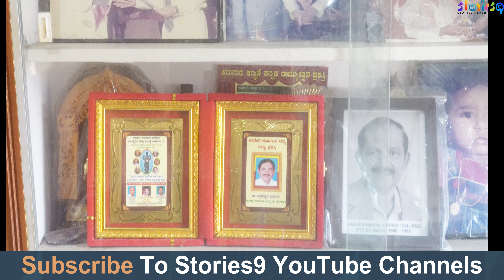Dr Chikka Hejjaji Mahadev| Life Story Epi 07 | ಕನ್ನಡ ಪಂಡಿತ್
Chakravyuha
Jaggu Dada
Krishna Leela
Gharshane
Saval
Paramashiva
Nenapinangala
Election
Shathru
Aantharya
Alemari (Kannada)
Kranthiveera Sangolli Rayanna
Bhaktha Shankara
Olave Mandara
1 Day
Bete
Crazy Kutumba
Banni
Yakka
Ee Sambhashane
Mussanje Mathu
Aathmarpane

Dr.chikkahejjaji Mahadev M.A.,Ph.D born at chikkahejjaji village Doddaballapur taluk Bangalore rural dist on 20th june 1965.

ಡಾ. ಚಿಕ್ಕ ಹೆಜ್ಜಾಜಿ ಮಹದೇವ್  ನಟಿಸಿರುವ ಕೆಲವು ಪ್ರಮುಖ ಚಲನ ಚಿತ್ರಗಳು:-

ಪುಟ್ಮಲ್ಲಿ.
ಗಾಜಿನ ಮನೆ.
ಆತ್ಮಾರ್ಪಣೆ.
ಚಾಮುಂಡಿ.
ಓ ನನ್ನ ನಲ್ಲೆ.
ರಾಷ್ಟ್ರ ಗೀತೆ.
ಹುಚ್ಚ.
ಅಲೆಮಾರಿ.
ಧ್ರುವ.
ಕದಂಬ.
ಶಾಸ್ತ್ರಿ.
Care of footpath.
ಗಂಡುಗಲಿ ಕುಮಾರರಾಮ.
ಅನಾಥರು.
ತಾಯಿಯ ಮಡಿಲು.
ಪೊಲೀಸ್ ಸ್ಟೋರಿ-2.
ಯುಗ.
ಶ್ರೀ ಸಿದ್ದಗಂಗಾ.
ಮೊಗ್ಗಿನ ಮನಸ್ಸು.
ಜಗದ್ಗುರು ರೇಣುಕಾಚಾರ್ಯರು.
ರಾಕಿ.
ವಂಶಿ.
ಜಾಲ.
ಒಲವೇ ಮಂದಾರ.
ಅಭಯ್.
ಕ್ರೇಜಿ ಕುಟುಂಬ.
ಸುಗ್ರೀವ.
ಸಂಗೊಳ್ಳಿ ರಾಯಣ್ಣ.
ಕೆರಟಮ್ ,
ಯುವನ್.
ವರದ ನಾಯಕ.
ಪರಮಶಿವ.
ಕೋಕೋ.
ಲಕ್ಕಿ.
ರಾಗಿಣಿ IPS.
ಸರ್ವಜ್ಞ.
ಸವಾಲ್.
ಭಜರಂಗಿ.2013
ಪಟಾಕಿ.
ಚಕ್ರವ್ಯೂಹ.
ಅಂಬಾಸೆಡರ್.
ಜಗ್ಗುದಾದಾ.
ಯಾರ್ ನೀ.
ದುನಿಯಾ 2
ರಾಮರಾಜ್ಯ.
ಒನಕೆ ಓಬವ್ವ.
ಪಂಪ.
ಕೃಷ್ಣ ಟಾಕೀಸ್.
ಕ್ರಾಂತಿವೀರ.
ಶ್ರೀ ಅಲ್ಲಮ ಪ್ರಭು.
ಓ ಮನಸೇ.
ನೆನಪು ಮರುಕಳಿಸಿದಾಗ.
ಪ್ರಜಾರಾಜ್ಯ.
ಕೈವ.
ಠಾಣೆ.
ಗತವೈಭವ.
ಮುಂತಾದ 1994 ರಿಂದ ಇಲ್ಲಿಯವರೆಗೆ  ಸು.300 ಸಿನಿಮಾಗಳಲ್ಲಿ ಅಭಿನಯಿಸಿದ್ದೇನೆ.

ಡಾ|| ಚಿಕ್ಕಹೆಜ್ಜಾಜಿ ಮಹದೇವ್, ಎಂ.ಎ., ಪಿಹೆಚ್.ಡಿ. ಜನಪ್ರಿಯ ವಾಗ್ರಿಗಳು, ಸಾಹಿತಿಗಳು, ಚಿತ್ರನಟರು & ಸಮಾಜಸೇವಕರು

ತಂದೆ ಸಿದ್ಧಲಿಂಗಯ್ಯನವರು

ತಾಯಿ : ಸಿದ್ಧಬಸಮ್ಮನವರು

ಜನ್ಮ ದಿನಾಂಕ 20ನೇ ಜೂನ್ 1965

ಚಿಕ್ಕಹೆಜ್ಜಾಜಿ, ದೊಡ್ಡಬಳ್ಳಾಪುರ ತಾಲ್ಲೂಕ್, ಬೆಂಗಳೂರು ಗ್ರಾಮಾಂತರ ಜಿಲ್ಲೆ

ಎಂ.ಎ (ಕನ್ನಡ) ಮೈಸೂರು ವಿಶ್ವವಿದ್ಯಾಲಯ 1989

ಪಿಹೆಚ್.ಡಿ (ಕನ್ನಡ) ಬೆಂಗಳೂರು ವಿಶ್ವವಿದ್ಯಾಲಯ 1995

ವಿಷಯ : ಬೆಳ್ಳಾವೆ ನರಹರಿ ಶಾಸ್ತ್ರಿಗಳು - ಜೀವನ ಮತ್ತು ಕೃತಿಗಳು

ಮಾರ್ಗದರ್ಶಕರು : ಬೆಳ್ಳಾವ ಪ್ರೊ. ಆರ್. ರಾಚಪ್ಪನವರು

ಕನ್ನಡ ಪ್ರಾಧ್ಯಾಪಕರಾಗಿ 30 ವರ್ಷಗಳ ಸುದೀರ್ಘ ಸೇವಾನುಭವ ಕವನ, ಕಥೆ, ಪ್ರಬಂಧ, ವಿಮರ್ಶೆ, ಲೇಖನ, ಅಂಕಣ, ಪ್ರವಾಸ ಕಥನಗಳ

ಬರಹಗಾರರು ಖ್ಯಾತ ವಾಗಿಗಳಾಗಿ ಈವರೆಗೆ 5000ಕ್ಕೂ ಹೆಚ್ಚು ಕಾರ್ಯಕ್ರಮಗಳಲ್ಲಿ ಭಾಷಣ

ಮಾಡಿ ಪ್ರಸಿದ್ಧರಾಗಿದ್ದಾರೆ ರಂಗಭೂಮಿ, ಕಿರುತೆರೆ ಹಾಗೂ ಬೆಳ್ಳಿ ತೆರೆಯ ಜನಪ್ರಿಯ ನಟರಾಗಿ, ಹತ್ತಾರು ನಾಟಕಗಳು, ಈವರೆಗೆ 250ಕ್ಕೂ ಹೆಚ್ಚು ಟಿ.ವಿ. ಧಾರಾವಾಹಿಗಳು ಹಾಗೂ 300ಕ್ಕೂ ಹೆಚ್ಚು ಕನ್ನಡ, ತೆಲುಗು, ತಮಿಳು, & ಇಂಗ್ಲೀಷ್ ಸಿನಿಮಾಗಳಲ್ಲಿ ಅಭಿನಯಿಸಿದ್ದಾರೆ.

ಸಮಾಜ ಸೇವೆ

ಅಂಧರು, ಅಂಗವಿಕಲರು, ಅನಾಥರು, ವೃದ್ಧರು, ದೀನ ದಲಿತ ವಿದ್ಯಾರ್ಥಿಗಳು ಮತ್ತು ಜನರ ಶೈಕ್ಷಣಿಕ ಹಾಗೂ ಆರೋಗ್ಯಕ್ಕಾಗಿ, ಸಂಕಷ್ಟಕ್ಕಾಗಿ, ನೆರವು ಮತ್ತು ಸೇವೆ. ಜೊತೆಗೆ ಸಾಮಾಜಿಕ ನ್ಯಾಯಕ್ಕಾಗಿ ಅಹರ್ನಿಶಿ ಹೋರಾಟ, ಅನ್ಯಾಯದ ವಿರುದ್ಧ ಹೋರಾಟ.

ಪ್ರಶಸ್ತಿ ಪುರಸ್ಕಾರಗಳು :

1. ಜನಪ್ರಿಯ ಶಿಕ್ಷಕ ಪ್ರಶಸ್ತಿ

2. ಆರ್ಯಭಟ ಅಂತರಾಷ್ಟ್ರೀಯ ಪ್ರಶಸ್ತಿ

3. ಬಸವಶ್ರೀ ಪ್ರಶಸ್ತಿ

4. ಸರ್.ಎಂ.ವಿ. ಪ್ರಶಸ್ತಿ

5. ವಿಶ್ವ ಕಲಾ ರತ್ನ ಪ್ರಶಸ್ತಿ

6. ವಿಶ್ವ ಚೈತನ್ಯರತ್ನ ಪ್ರಶಸ್ತಿ

7. ಸುವರ್ಣ ಕರ್ನಾಟಕ ಕಲಾ ರತ್ನ ಪ್ರಶಸ್ತಿ 8. ಡಾ|| ರಾಜ್‌ ಕುಮಾರ್ ಪ್ರಶಸ್ತಿ

9. ವಿಶ್ವ ಮಾನವ ಕುವೆಂಪು ಪ್ರಶಸ್ತಿ

10. World Best Citizen Award ಮುಂತಾದ 100ಕ್ಕೂ ಹೆಚ್ಚು ಪ್ರಶಸ್ತಿಗಳು ಲಭಿಸಿವೆ.

ಕರ್ನಾಟಕ ಎಲ್ಲಾ ಜಿಲ್ಲೆಗಳು, ಭಾರತದ ಹಲವಾರು ರಾಜ್ಯಗಳು ಹಾಗೂ ದುಬೈ, ಅಬುದಾಬಿ, ಶಾರ್ಜಾ, ಶ್ರೀಲಂಕಾ, ಸಿಂಗಪೂರ್, ಮಲೇಷ್ಯಾ, ಥೈಲಾಂಡ್ ಮುಂತಾದ ದೇಶಗಳಲ್ಲಿ ಪ್ರವಾಸ ಮಾಡಿ ಕನ್ನಡದ ಕಂಪನ್ನು ಎಲ್ಲೆಡೆ ಪಸರಿಸಿದ್ದಾರೆ.